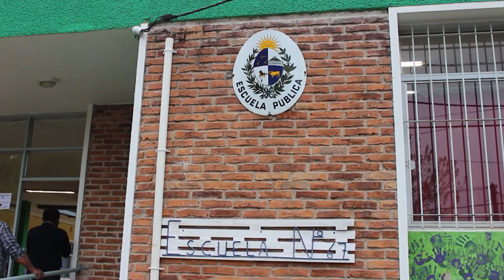Dr Omar Lafluf elecciones departamentales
Lafluf candidato del Partido Nacional a la Intendenci en las elecciones departamentales de Río Negro votó en la Escuela Especial Nº 67 de Young